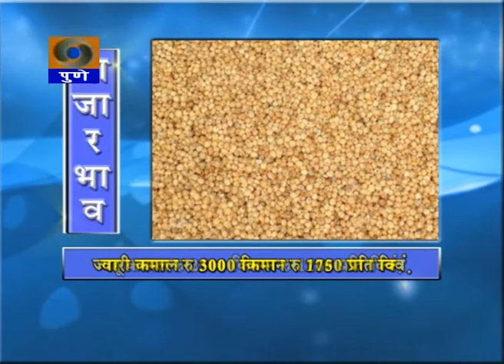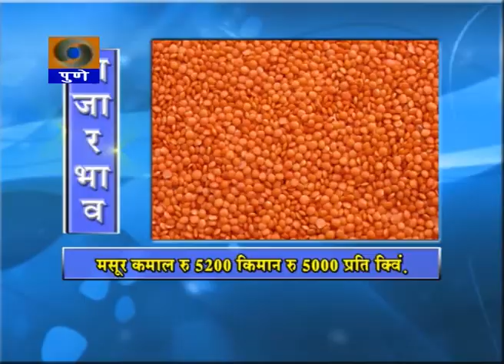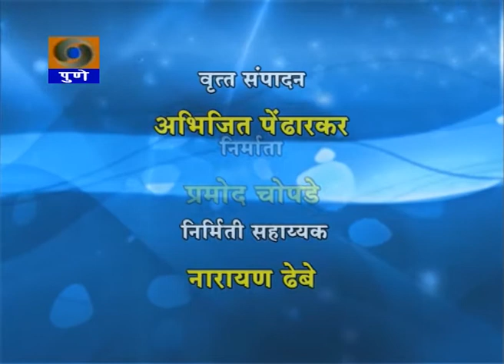DDPUNE_02/08/17_Narrowcasting Krishidarshan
Telecast on 2nd August 2017.
1) Agriculture Bulletin ( Krishivarta ).. News related to Agriculture, Market rate and Temperature.